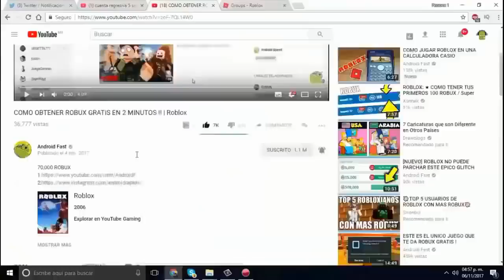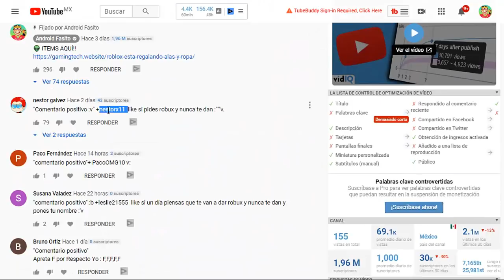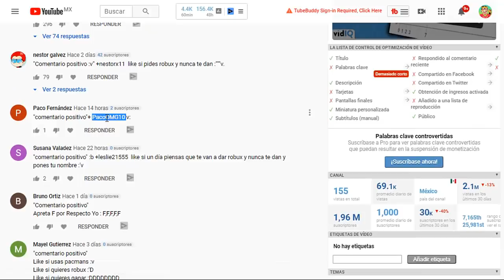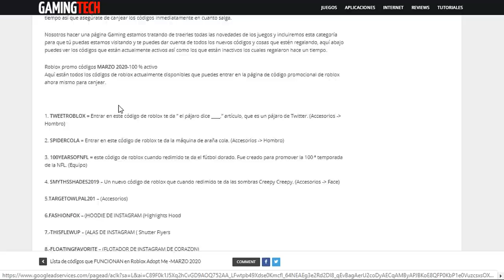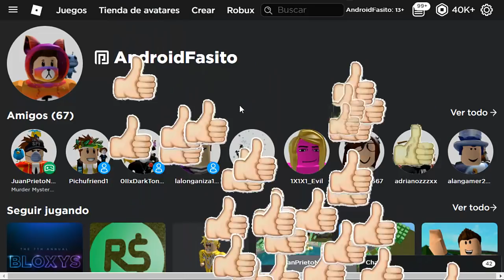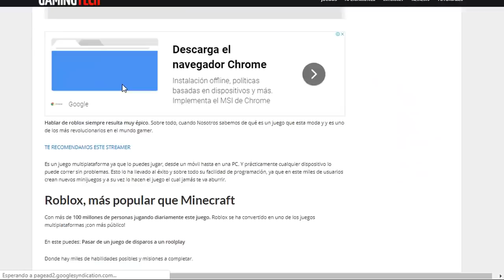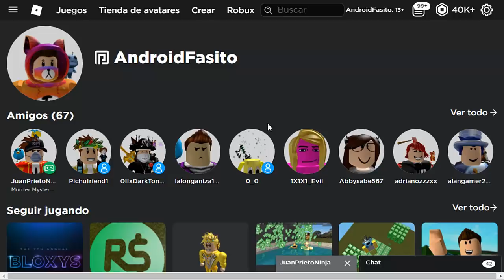NUEVOS PROMOCODES DE ROBLOX ?!!😰